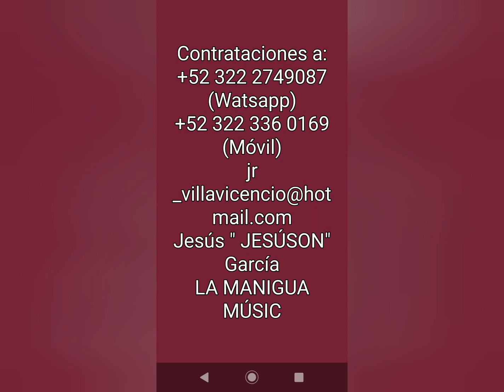SEPTETO DE LA TROVA SANTIAGUERA DESDE SANTIAGO DE CUBA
Septeto de la Trova Santiaguera forma parte de nuestro selecto portafolio musical y artista exclusivo de La Manigua MÚSIC.
Un orgullo contar con esta agrupación musical, Directo desde Santiago de Cuba Cuba, la capital del son.
Dando continuidad al legado Musical del Maestro Rigoberto MADURO Hechavarria (QEPD), nos brindan un son Tradicional Cubano 100% puro.

Jesús JESÚSON García
Manager y Representante artístico